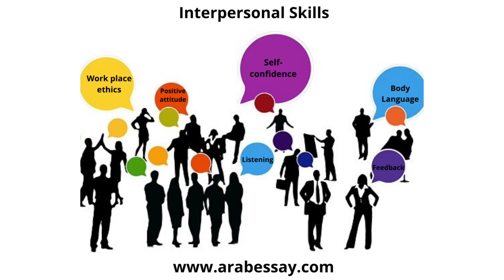Importance of Soft skills || દિલની વાત || યુસુફખાન ટાંક.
આ વિડીયો સોફ્ટ સ્કીલ ના મહત્વ વિશે છે. Communication , Leadership , Team-work , Problem solving , Interpersonal વગેરે જેવી soft skill થી વ્યક્તિ પોતાના વ્યવસાયમાં પ્રગતિ કરી શકે છે.